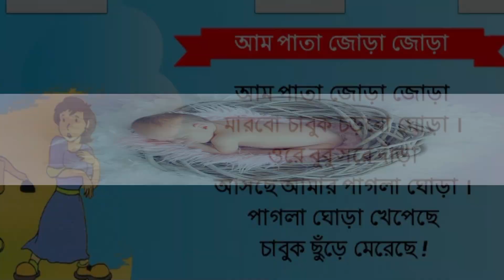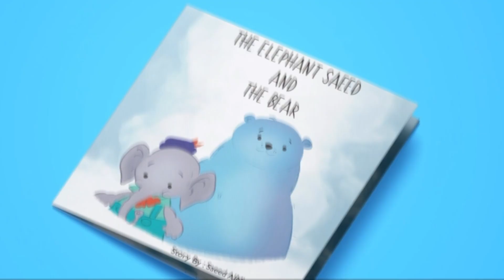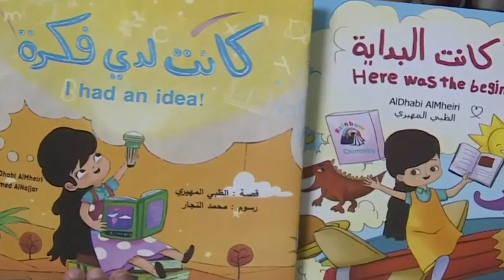৪ বছর বয়সে বই লিখে বিশ্ব রেকর্ড | World Youngest Author saeed Rashed AlMheiri Emirate World Record.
৪ বছর বয়সে বই লিখে বিশ্ব রেকর্ড
World Youngest Author saeed Rashed AlMheiri(UAE) Emirate World Record.

★saeed Rashed AlMheri - Youngest Person to publish a Book (Male)
★His Book Title : " The Elephant Saeed and the Bear"
★AlDhabi Rashed AlMheri - Youngest person to publish a Bilingual Book Series (Female)
★Her Book Series Title : "I Had an idea published 2022 and
Here was the beginning published 2023"

Saeed & AlDhabi got the records after selling more than 1000 copies of each book during 1 Day Only.

★His record was verified on March 9,3023,
It is a story about Kindness and an unexpected friendship between the two animals".

We would like to thank everyone who has been part of this incredible achievement.